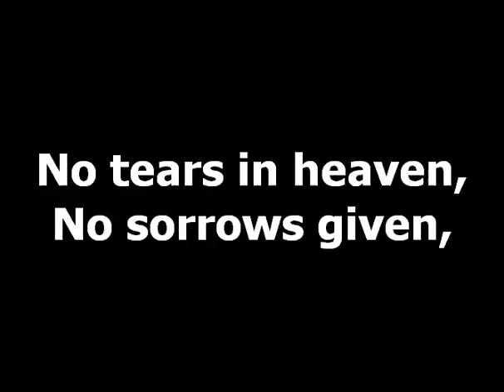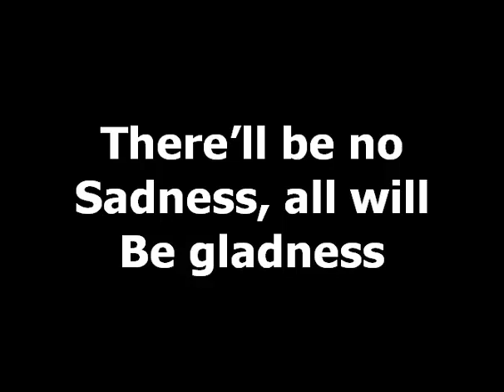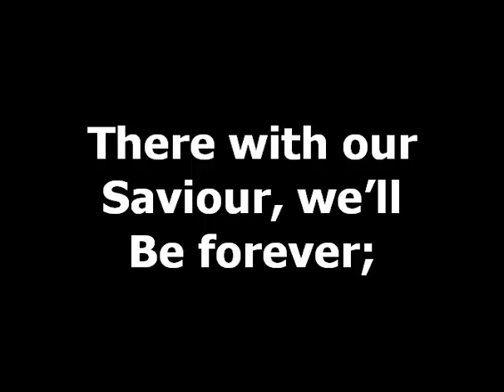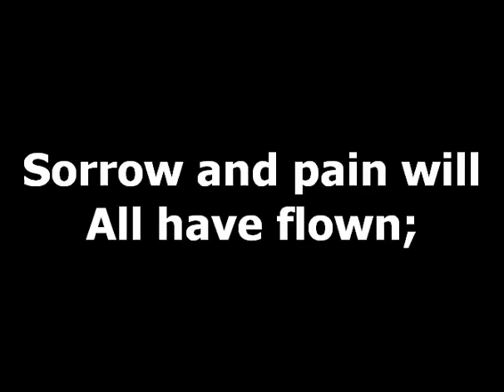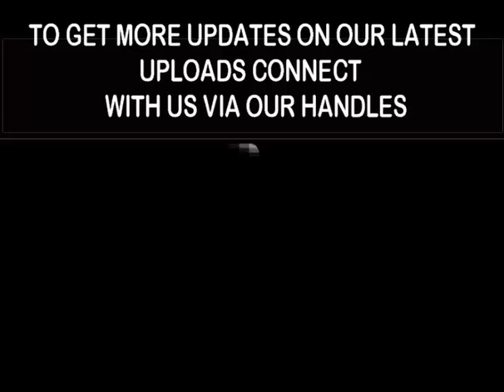GHS 148 NO TEARS IN HEAVEN - Finding Comfort Beyond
Experience the timeless beauty of "GHS 148 No Tears in Heaven" in this uplifting hymn video. Join us as we delve into the verses that echo the promise of a tearless existence beyond this earthly journey. The words and melody of this hymn resonate with the hope of a brighter tomorrow, a place where sorrow and tears will be no more.

In "GHS 148 No Tears in Heaven," the lyrics paint a vivid picture of a realm where pain and suffering are replaced by eternal joy and serenity. Through the verses and chorus, we are reminded that the trials we face in this world are temporary, and a day will come when tears will be wiped away forever.

Allow the gentle melody and poignant lyrics of "GHS 148 No Tears in Heaven" to soothe your heart and uplift your spirit. This hymn encapsulates the promise of a life beyond our current circumstances, where all pain and sorrow will cease to exist.

Join us in reflecting on the profound message of hope that "GHS 148 No Tears in Heaven" conveys. As we listen to the verses, we are reminded that our struggles are not in vain, and a tearless existence awaits us in the heavenly realms.

Through the verses of "GHS 148 No Tears in Heaven," we find solace in the assurance that our faith will be rewarded, and our tears will be replaced with everlasting joy. Share this hymn video with loved ones, inviting them to find comfort in the promise of a tearless eternity.

The promise of "GHS 148 No Tears in Heaven" resonates deeply, reminding us that our journey is leading us to a place of ultimate peace and happiness. Let the melody and lyrics inspire you to find hope, even in the midst of challenges.

Join us as we embrace the hope and comfort offered by "GHS 148 No Tears in Heaven." Let its message guide you through life's ups and downs, knowing that a tearless existence is the ultimate destination we can look forward to.